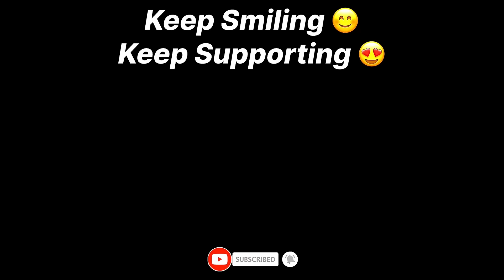MAGNET GUN BEST USEING 😂& NEXT LEVEL IRRITATING RANDOM || TROLLING RANDOM TEAMMATES 🤣 || BGMI FUNNY